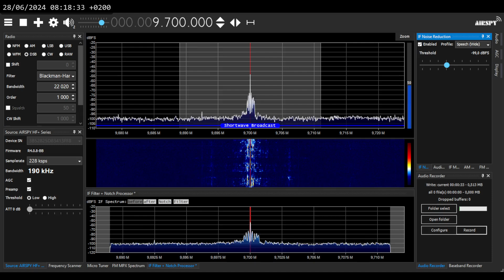[SW] 9700 kHz - Radio Habana Cuba, unknown tx - unscheduled but well-received in Poland, Jun 28 2024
Since Arnie Coro's death in Feb 2023, Radio Habana Cuba has been rather ailing, with more and more of their transmissions suffering from technical issues (mostly low and/or distorted modulation), or not making it to the air at all. But sometimes... they can still be received just fine, and - as it has always been happening - in unexpected places.

This Radio Habana Cuba transmission in Spanish was heard at 06:11 UTC Friday June 28th, 2024, on 9700 kHz. Not only isn't RHC supposed to be on SW in Spanish at this time (only in English), but they aren't supposed to use 9700 kHz, at least according to the latest schedules available to me. But... perhaps they should, as the signal and modulation quality weren't bad, and I think 9700 kHz could easily serve potential listeners in Europe, either in Spanish or in English.

I've applied quite a lot of noise reduction to this signal, which ate up all background noise, but also articulated sybillants. Fortunately, there was no QRM from other stations.

Received with Airspy HF+ Discovery & ~15x4.5m loop antenna.